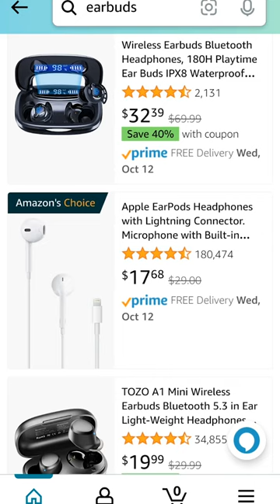Prime Early Access Sale Deals! 2nd Prime Day is on!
Amazon is kicking off the holiday shopping season with a second Prime Day and special deals for streamers. Browse now for deep discounts on smart TVs, earbuds, speakers and Roku and Fire devices.